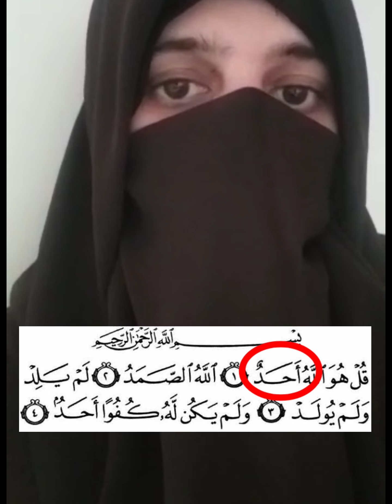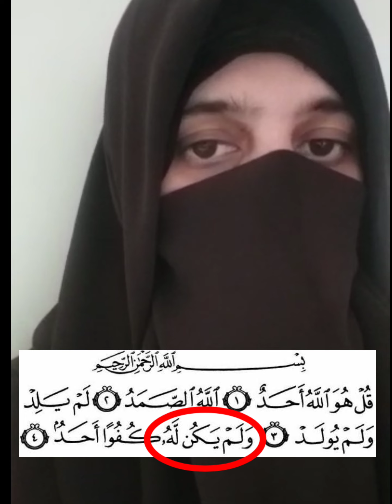Learn Surah Al ikhlas with tajweed | Hamn Sarwar | Beautiful Recitation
Learn Surah Al ikhlas with tajweed

About Me :

I am Hamn Sarwar and I am Tajweed Teacher. I have 8 years Teaching experience I studied from Al huda International Student of Dr Farhat Hashmi. With me you will learn Tajweed in detail and the most effective and easiest way.